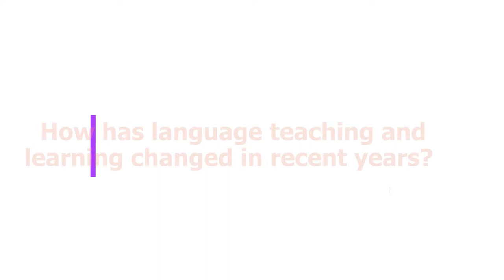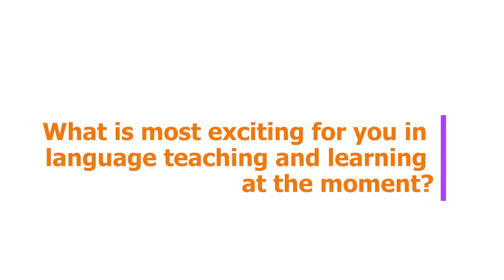Patsy Lightbown on How Languages are Learned, fifth edition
Patsy Lightbown talks about what she finds most exciting about language teaching and learning today.